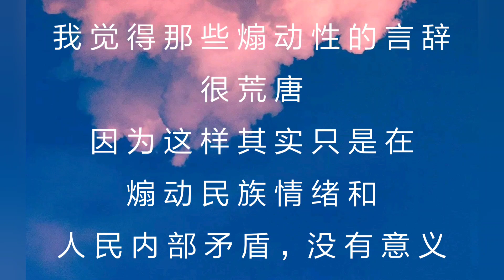Taking a walk in a park in Deyang nearby Chengdu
It's my trip in a very special background like trade war and covid-19.In downtown there is lots of stranger so I choose a place which is far from downtown with almost none-people to have a rest.